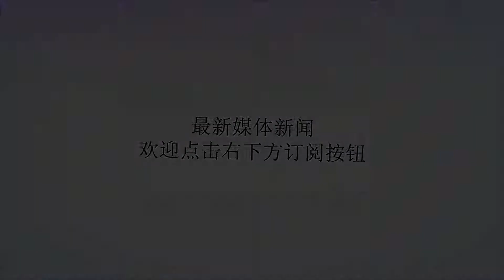韦德加盟CBA！林书豪考虑加入中国男篮，都是客套话，不要当真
谢谢！最近两天，NBA没有太多交易消息，反而是身处中国的林书豪成为球迷的焦点！在林书豪在一次回答记者提问时，亲口承认：如果中国篮协邀请他，他会考虑加盟中国男篮。一石激起千层浪，毕竟林书豪目前仍处巅峰，如果他真的能加盟中国男篮，势必会让中国队提升一个等级！果然，消息一经公布，就引发球迷的讨论，大家都在畅谈林书豪加盟中国男篮后的场面。但是从专业角度出发，这基本就是不可能的事情，哪怕林书豪真的愿意，这件事也不可能达成！0%的几率，想都不用去想！这件事本质上和韦德自己说考虑来CBA打球一样，都是场面话，客套话！此前有很多NBA球星在中国行时都会被问到将来是否考虑会来CBA打球，一般球星都会说没有考虑！而韦德不是一般球星，他是顶级球星，而且是和中国品牌签约的球星，他自然不可能说没有考虑过，以他的职业素养，也不会这么说，所以说考虑加盟CBA仅仅是应付中国媒体和球迷，仅此而已。同样林书豪也是这个道理，记者已经问了，如果篮协邀请，你会加盟中国男篮吗？林书豪敢说自己不考虑吗？所有人都知道姚明是中国篮协主席，你要说拒绝，不是有看不起姚主席的意思吗？再者，林书豪本身就是华裔球员，所以说出这种话并不让人奇怪！但球迷听听就行了。因为很明星，中国篮协不可能邀请林书豪加盟，第一，林书豪加盟中国男篮需要放弃美国国籍，仅这一项就堵死了进入中国男篮的路，体育界你能找到多少人主动放弃美国国籍？我不认为林书豪能开历史先河！第二，中国男篮从未归化过球员，过去不会，未来也不会！第三，姚明不可能去邀请林书豪，这不是变相说自己此前的诸多新措施都是无用功吗？那还要姚明做什么，我们全面归化美国球员不就行了？这种自打脸的事情姚明不会去做。所以，球迷热闹一下就得了，这种事千万别较真！